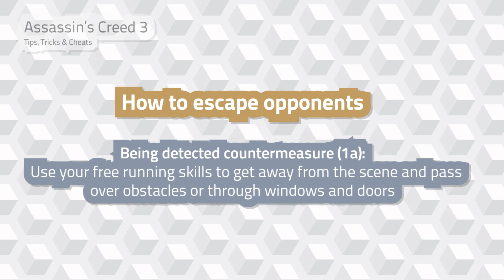Assassins Creed 3: How to escape opponents | Tips, Tricks and Cheats Video 3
Episode 3: Learn about the ways to escape opponents in Assassins Creed 3